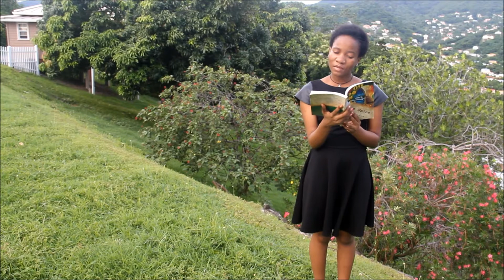Commissioner Coutain coins the term White Spice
Commissioner Coutain uses the term "White Spice" for the first time in the novel of the same name by D.E. Ambrose.